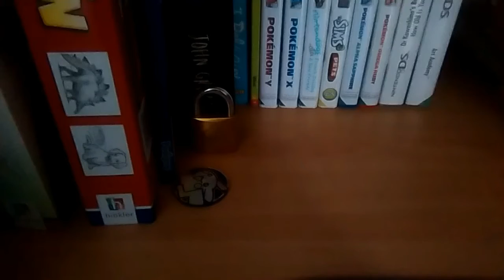Am I The Only one who gets this question?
Yeah i wanted to do something for my first and probably my favourite console
The Playstation 2